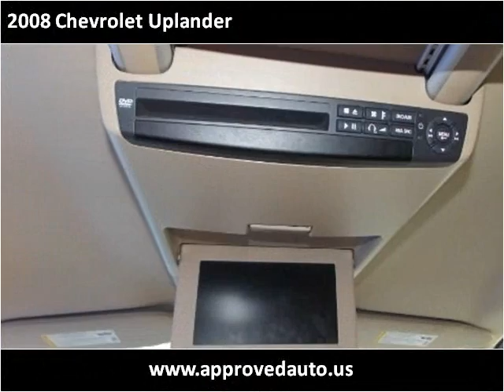2008 Chevrolet Uplander Used Cars Louisville KY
This 2008 Chevrolet Uplander is available from Approved Auto of America.